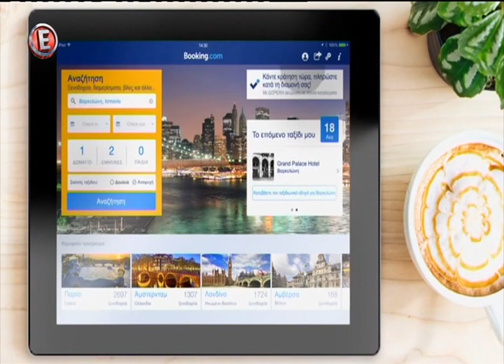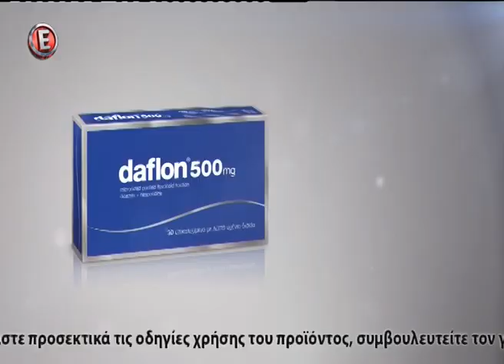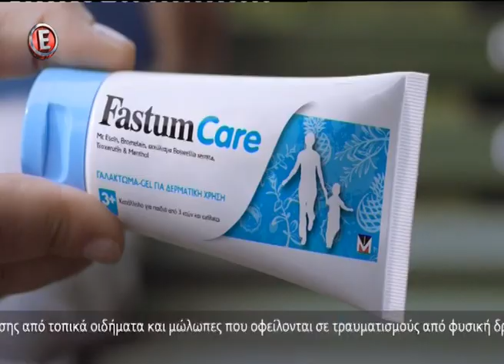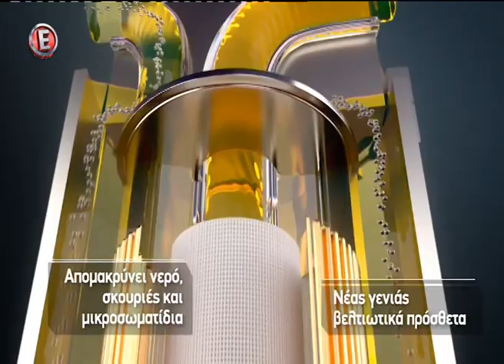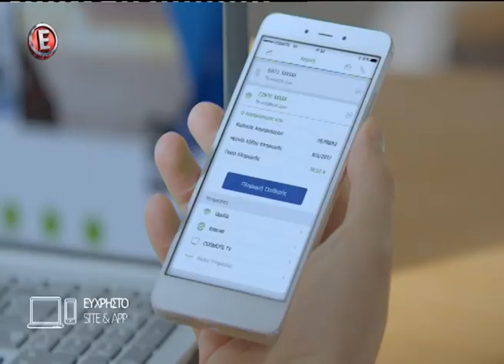Tatiana Live Πέμπτη, 22 Ιουνίου 2017 4